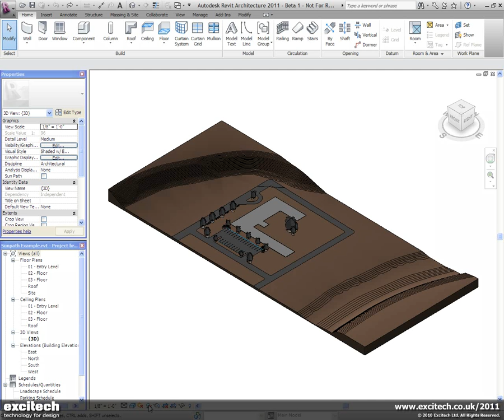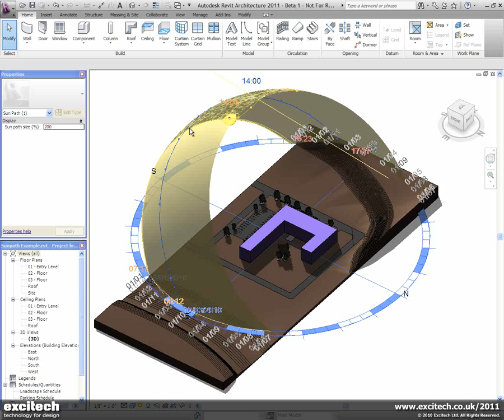Revit Architecture 2011 - Sunpath Analysis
Following Autodesk's acquisition of Ecotect we can now see some of those tools finding their way into the Revit toolkit. Leading the way is the sun path analysis tool, allowing accurate and dynamic visualisation of a building's impact on its surroundings.